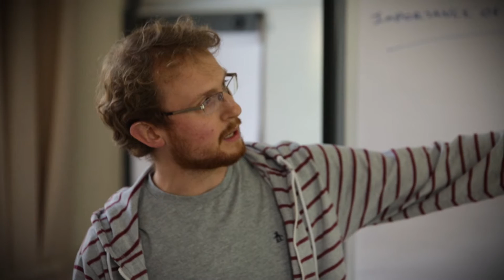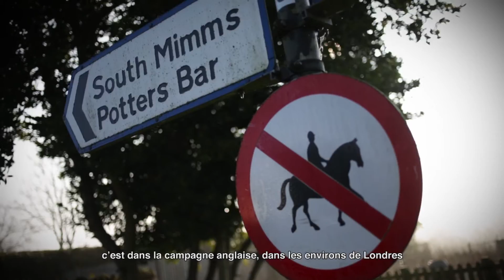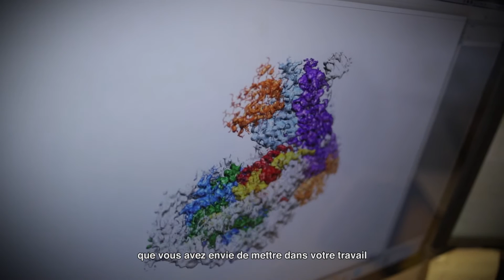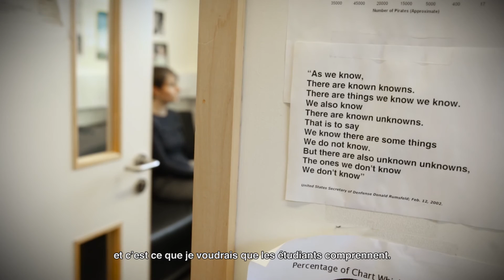John Diffley, Winner of the 2016 Louis-Jeantet Prize for Medicine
JOHN DIFFLEY, American/British dual national, is awarded the 2016 Louis-Jeantet Prize for Medicine for his contributions to understanding how DNA replication, a process essential to life, initiates.